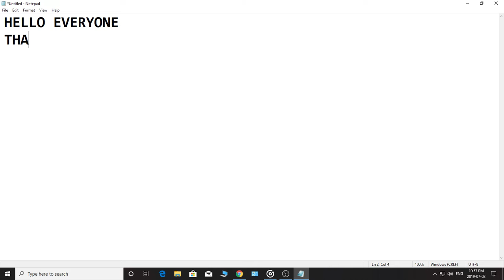UPDATE !!!!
i wanna thank all my subscribers and also for liking my videos.
Also, heres a link to watch movies